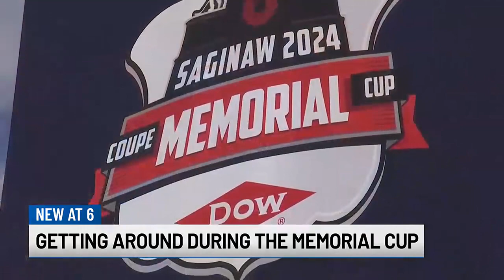Getting around during the Memorial Cup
When Saginaw and the Great Lakes Bay Region learned they won the bid to host the 2024 Memorial Cup, one of the big things they had to address was transportation